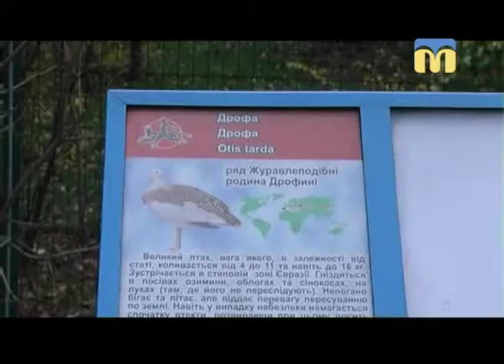Планета ZOO. Дрохв'ятник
Авіарій (або дрохв'ятник) - особливий відділ Миколаївського зоопарку. Тут, в умовах, максимально наближених до природних, утримуються рідкісні птахи. Галина Щерба продовжує мандрівку алеями зимового зоологічного парку.